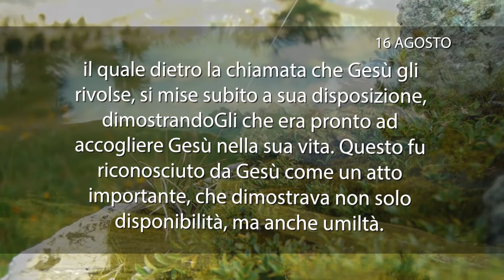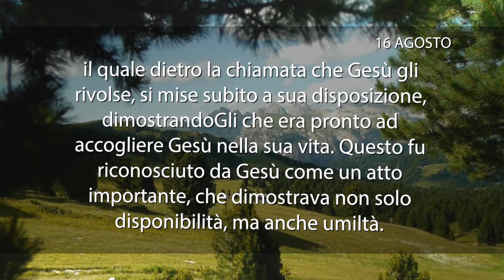Meditazione del 16 Agosto 2018 “LASCIARSI TROVARE”